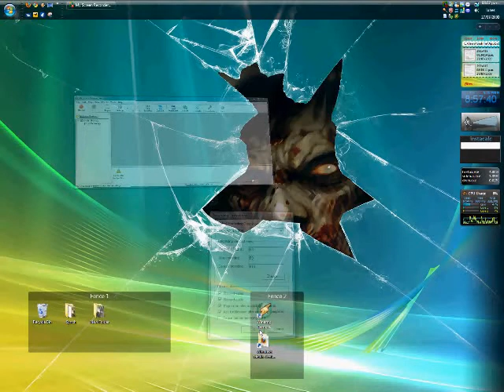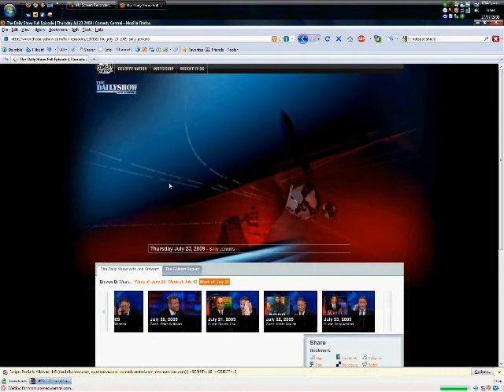Como ver Paginas Restringidas por Region en menos de 2 minutos, Paso a paso.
Algunos ejemplos seria para ver -Full Episodes- de "The Daily Show", "Colbert Report", "South Park", ademas de poder usar paginas como Spotify y Pandora en cualquier pais.

-El video lo explica todo paso a paso y desde cero.
-Funciona para cualquier tipo de contenido restringido por region musica, videos y demas.
-Las "palomas" que quito son por q asi lo prefiero, pueden dejarlas y aun asi va a funcionar el programa.
-Segun experiencia personal, el programa solo hace un poco mas tardada las "conexiones iniciales" y por eso parece alentar la red, pero la velocidad se mantiene.

Wallpaper:

Cancion: Vetiver - Just To Have You